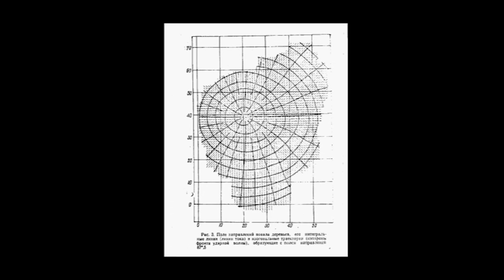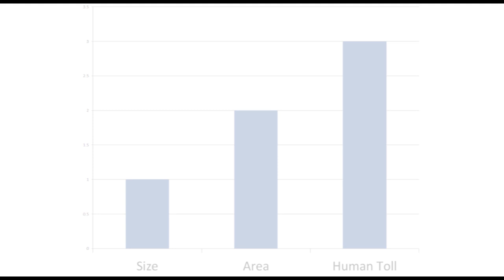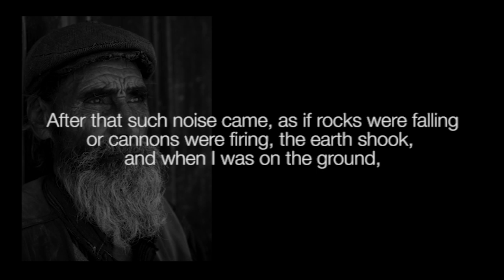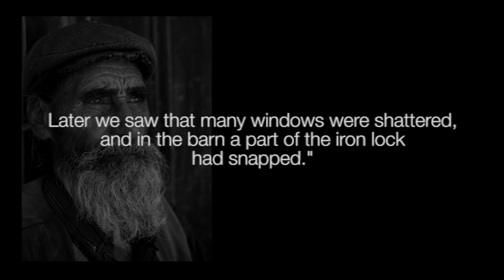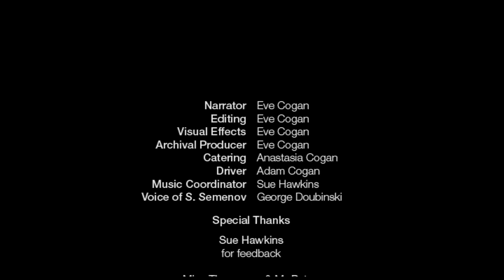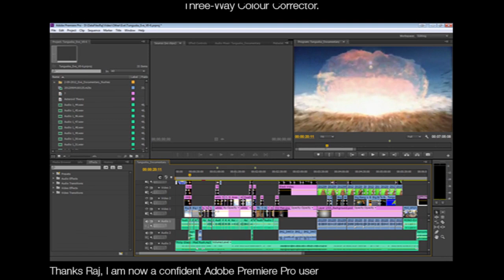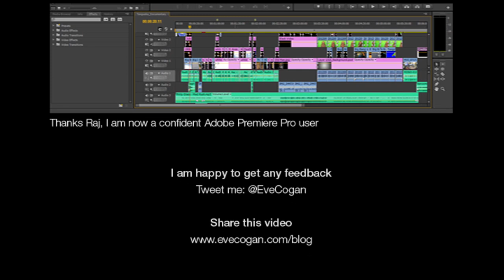Tunguska Documentary - Investigating that massive big bang - by 10 year old Eve Cogan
- A video about the mysterious Russian explosion. I compare it with Krakatoa (Indonesia), Hiroshima and Nagasaki (Japan).
I am 10 years of age and I go to school in Sydney, Australia
-Eve
(Version: Tunguska Documentary V1 4)